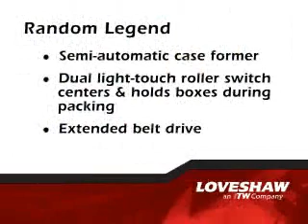Little David Random Legend Semi-Automatic Case Sealer | ProPac.com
Little David Legend Random Semi-Auto Case Sealer

The Random Legend has a single mast, enclosed head lifting cylinder, head raising air switch and comes standard with extended side rails, and a roller in-feed table with integrated roller switch to operate rails.

Professional Packaging Systems is your comprehensive packaging resource for stand-alone packaging machines, complete packaging systems, state-of-the-art contract packaging services, and all kinds of packaging materials.